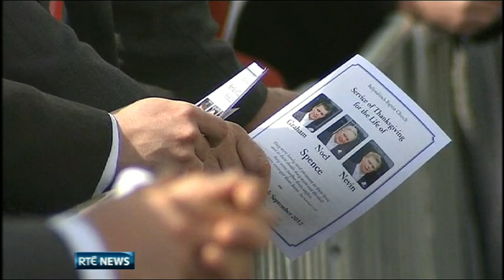The funerals of Noel Spence and his sons Graham and Nevin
The funerals of Noel Spence and his sons Graham and Nevin have taken place in Co. Down. Emma Spence paid an emotional tribute to her father and brothers at the service.